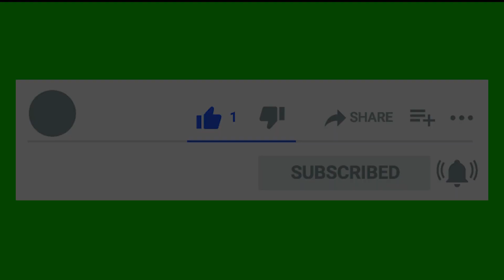Late Night Tech Talk With JayJay Ep.4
Good Evening Family. Episode 4 :)

Comment below if you enjoyed my video... Like & Subscribe and ring that bell to get my recent posts of new videos i put out... Thank You And Have A Great Night!!

* Sponsers* my email link is in the about section on my channel home page.

Also on my home page are links to my Twitter,Tick Tok and so on ... the link to my You Tube Home Page is below.